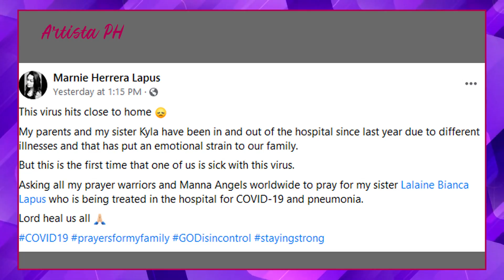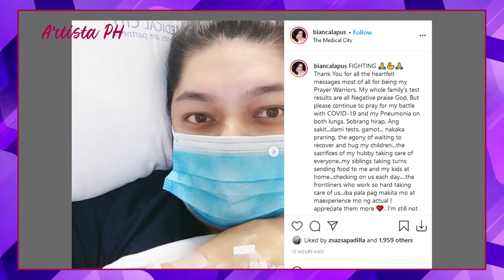🔴 BIANCA LAPUS, HINDI NAKALIGTAS SA COVID 19!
SHOW MORE Humihingi ng dasal ang kapatid ni Bianca Lapus na dinapuan ng COVID-19 at pneumonia.

Ayon kay Marnie sa kanyang Facebook page nitong March 17, nasa isang pagamutan ang kanyang kapatid.

Aniya pa, nitong mga nakalipas na linggo’y labas-masok raw ang kanilang mga magulang at kapatid na si Kyla dahil sa sari-saring karamdaman, “But this is the first time a member of the family is inflicted with the virus.”

Nag-post naman ang kaibigan ni Bianca na si Nadia Montenregro na dagdagan ang pananampalataya para maitawid ang kalagayan nito.

Hindi malinaw kung saan nakuha ni Bianca ang nasabing virus.

Samantala, naiulat nang mas madaling makahawa ang variant ng coronavirus. Mas tumataas pa ang mga kaso nito sa bawat araw.

Ibayong pag-iingat ang tanging solusyon para masugpo ang pagkalat nito.